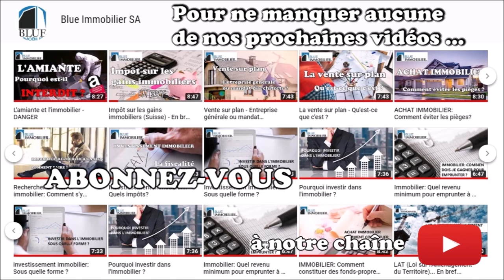CORONAVIRUS - QUELS IMPACTS SUR LE MARCHÉ IMMOBILIER?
La pandémie du nouveau coronavirus, le Covid-19, aura de lourdes conséquences sur l'économie. On peut donc s'attendre à ce que cela impacte également le marché immobilier, mais dans quelles mesures?

Découvrez ou redécouvrez l'interview du 31/03/20 dans l’émission "Tout s'explique" sur Radio Chablais, en compagnie de Pascal Rabl, directeur chez Blue Immobilier SA.

- Quels impacts sur l'économie?
- Impacts à court terme sur les logements locatifs
- Les logements en vente
- Tenue des charges
- Peut-on s'attendre à des défauts de paiements des propriétaires?
- Quels impacts sur les taux hypothécaires?
- Que dit la loi concernant les loyers à payer?

La rubrique immobilière est offerte par:
Blue Immobilier SA
Avenue des Alpes 62
1820 Montreux

Blue Immobilier SA est votre spécialiste régional pour la vente, la gérance, le développement et la mise en valeur de votre bien immobilier.